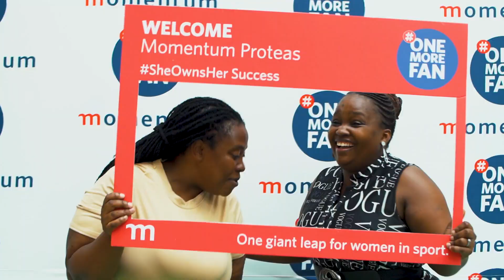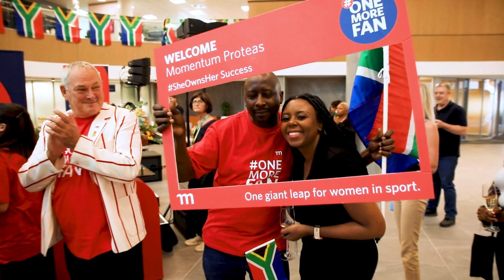Protea Women's national team's grand welcome with Momentum & 947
When you watch, you inspire future champions.

The 947Crew got to meet the Proteas Women national team that excelled at the T20WorldCup, at Momentum.

It was such a vibe celebrating with the Proteas Women's team being celebrated for being awesome.

About 947